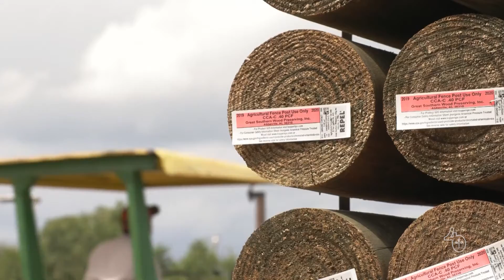Neighborly Aid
Hurricane Ida caused more than half a billion dollars in damage to Louisiana agriculture.  Meanwhile, farmers and ranchers are still waiting for federal disaster payments from the 2020 hurricanes. Thats why donations in this time of need are so important, like the $25,000 worth of fencing supplies donated by the Mississippi Farm Bureau Federation.